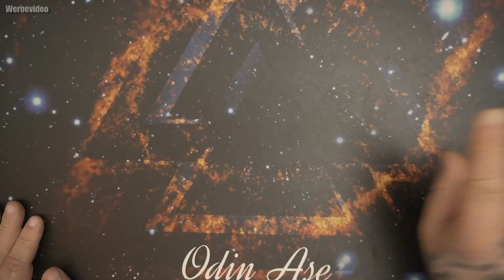07 Unboxing Temu One Pice Figur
Make your car more comfortable and convenient with Temu finds!
3,93 Zoll/9,98 cm handgemachte Anime-Puppe, Anime-Statue, niedliche Figur Modellstatue Weihnachten, Halloween, Thanksgiving-Geschenk Weihnachten, Halloween, Thanksgiving-Geschenk 6,99€
👍 🖖 🤟 🛒 Mein Equipment 🛍️ 🤟 🖖 👍
EpicPartner
Ihr habt Bock mit mir zu zocken oder zu texten? Kein Problem:
🕹️ PSN: odin_ase
🕹️ Steam: odin_ase